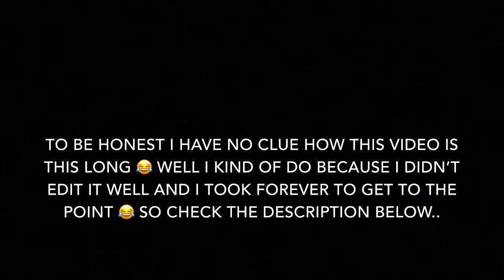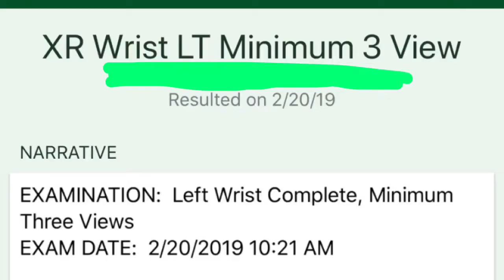MUKBANG- HOW I BROKE MY SCAPHOID BONE (STORY TIME)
Long story short I fractured my scaphoid bone February 9th in a basketball game. I played on it for three more games (about a month) until finally going to a doctor. Yes I was in pain but I was still able to play. I go to the doctors Tuesday (I’ll vlog) to see if my bone is still broken and that will decide if I get my cast off or not. Sorry for this unorganized video.